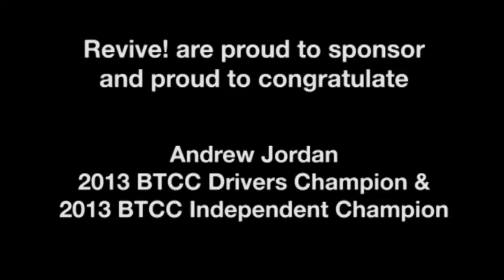Revive! BTCC 2013 race highlights from Brands Hatch featuring Andrew Jordan